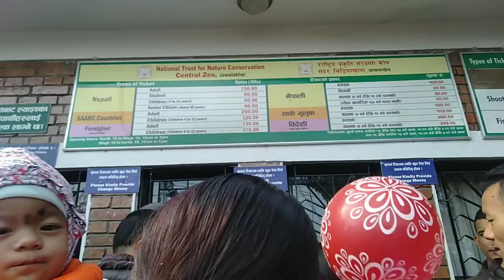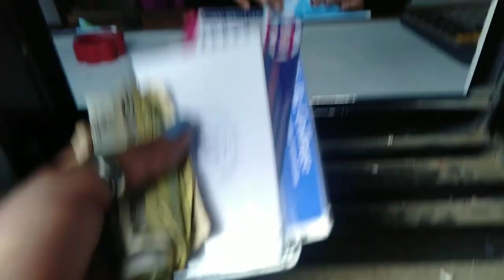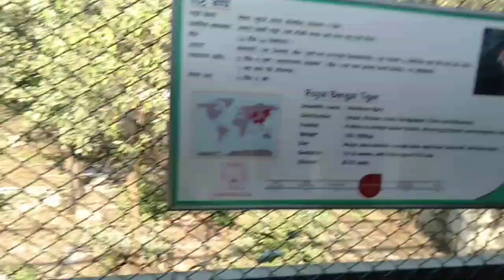Central Zoo KAthmandu Nepal || Nepali Edition